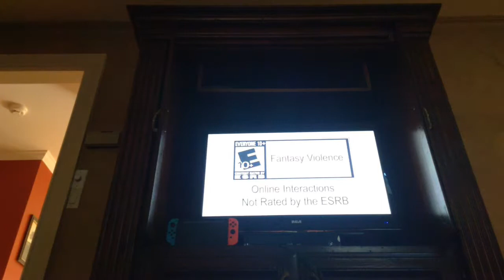Super Mario bros PS3 Minecraft lets play #2